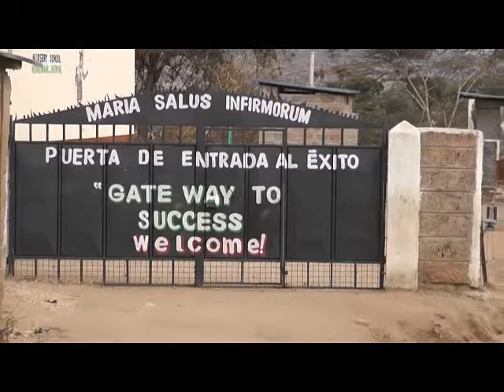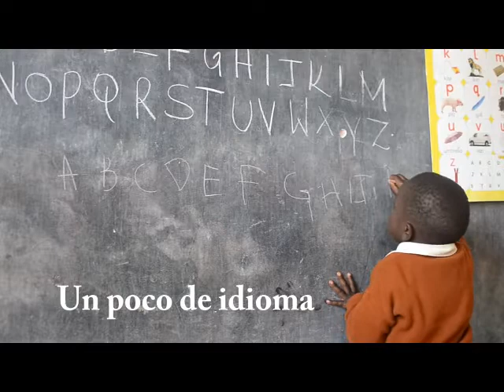Maria Salus Nursery 2016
Complejo escolar infantil Maria Salus Infirmorum en Agosto 2016.
Este vídeo muestra imágenes de la labor de la Asociación Maria Salus
Infirmorum a favor de los niños de Kiongwani, que aprendían el
Abecedario debajo de un árbol con una mujer mayor que apena sabía leer
y escribir.
La escuela infantil “Maria Salus” en Kiongwani, Kenia se rige por las
normas del Ministerio de Educación de Kenia pero amplía el horario de
presencia de los alumnos en el centro para reforzar el aprendizaje y
que puedan comer.
Los niños de esta escuela tienen unas edades entre 3 y 5 años. Después,
con 6 años comienzan la Educación Primaria.
El objetivo prioritario de este proyecto es ofrecer a los niños de
Kiongwani la posibilidad de educarse desde su más tierna infancia.
Los resultados de este proyecto son extraordinarios, lo podemos resumir
en pocas palabras: los niños comen están bien vestidos, se educan,
socializan, se sienten queridos.